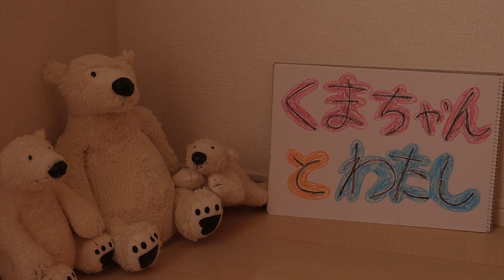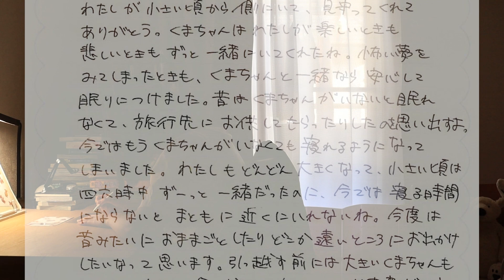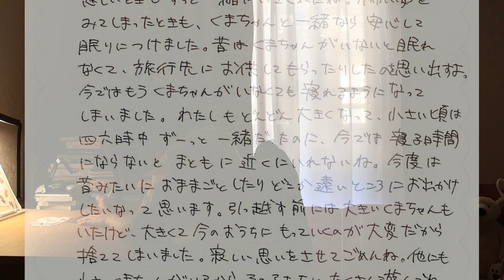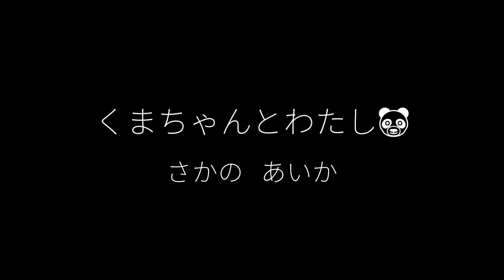24085 くまちゃんとわたし （TVF2024応募作品）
坂野　愛佳　様
作品№．24085
5'02”
11月受付

「誰かをドキュメントする」と考えたとき、1番しっくりきた被写体がくまちゃんだった。家族でも友達でもあり、私にとって1番近い存在。そんなくまちゃんとの記録。